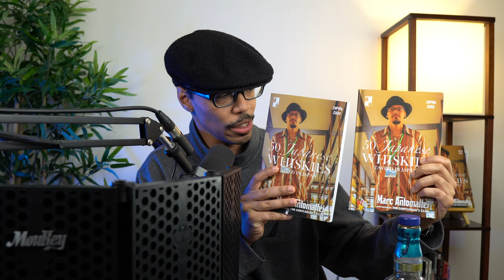EP22 Chivas Regal Aged 18 Years Mizunara Cask Finish Review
Chivas Regal Mizunara Special Edition Aged 18 Years Whisky Review

Chivas Regal Mizunara (Quercus crispula) 18 years

A special Chivas Regal made by blending malt and grain whiskey aged for over 18 years and finishing in a rare Quercus crispula barrel native to Japan.

Distillery tasting Notes
[Scent] A sweet and rich aroma reminiscent of honey, ripe red apples, vanilla, and cinnamon with a floral scent.
[Taste] The luxurious taste of sweet apricot jam and dark chocolate ginger biscuits spreads with the subtle flavors of cloves and creamy toffee.
[Finish] A long-lasting, sweet, and spicy finish.

BUY MY YOUTUBE STUDIO!

CAMERA:
➤MAIN 4K CAMERA: SONY α6400
➤CAMERA TRIPOD: Manfrotto Compact Light Aluminum 4-Section Tripod

CAMERA LENSES:
➤Sony SEL35F18 35mm f/1.8 Prime Fixed Lens
➤Sony SEL30M35 30mm f/3.5 e-mount Macro Fixed Lens
➤Sony SELP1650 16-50mm Power Zoom Lens

MICROPHONES:
➤MAIN STUDIO BROADCASTING MIC: SHURE SM7B
➤SHOTGUN MIC: Rode VideoMicPro
➤LAVALIER MIC: Rode smartLav+ Omnidirectional Lavalier Microphone

LIGHTING:
➤LIGHT STAND: NEEWER 75"/6 Feet/190CM Photography Light Stand

EDITING
➤VIDEO EDITING COMPUTER: Apple MacBook Pro
➤VIDEO EDITING SOFTWARE - Final Cut Pro X 10.4